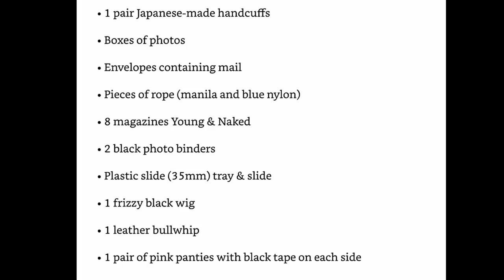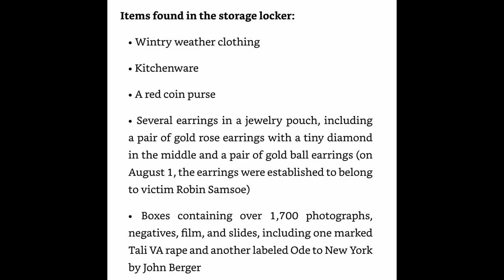THE DATING GAME KILLER: CREEP WEEK PART 2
If you know anyone in these photos released by the Huntington Beach Police Department, you can contact Sgt.

What are your thoughts on this case? Do you think there could be more victims out there? Let's discuss in the comments.

SPECIAL THANK YOU TO THE BOOK: The Killing Game: The True Story of Rodney Alcala (WildBlue Press True Crime) By Alan R. Warren.